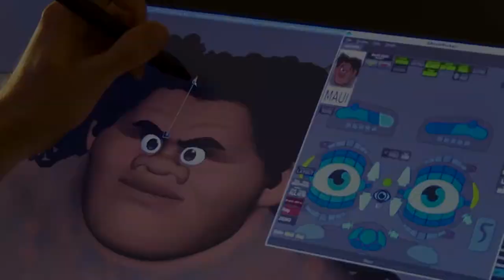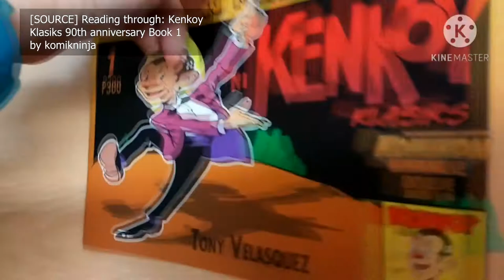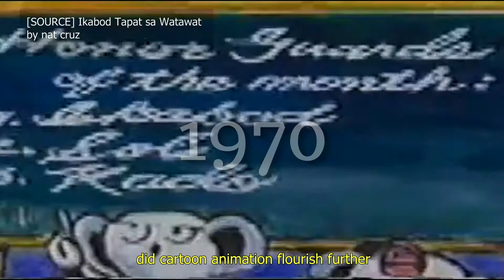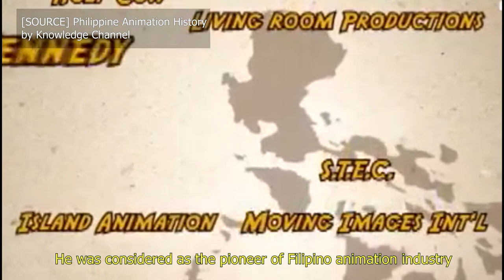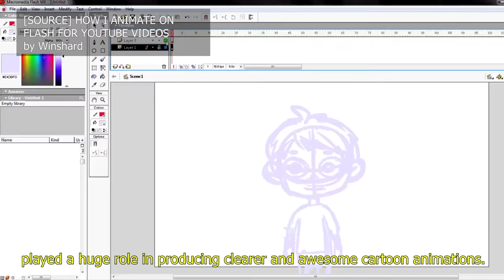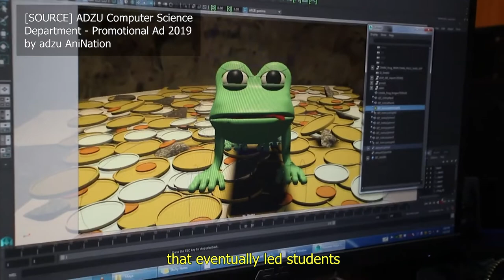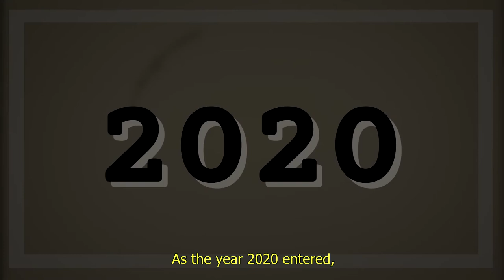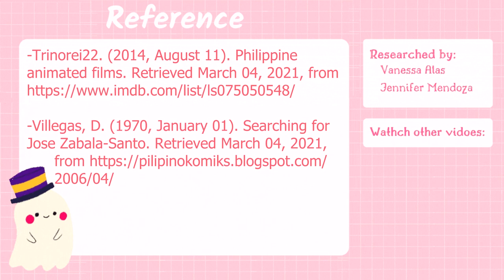100 Years of Modern Cartoon Animation in Zamboanga